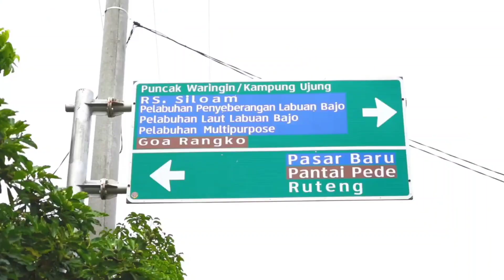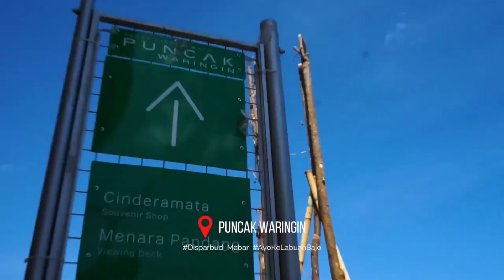PENYISIRAN LABUAN BAJO//MENGINTIP KOTA LABUAN BAJO DARI DEKAT//TERNYATA INDAH SEKALI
penyisiran kota labuan bajo dari pantai wae cicu mulai kendahan hotel silvya, jalan wisata wae cicu, jalan pantura labuan bajo, kawasan puncak waringin jalan sukarno hatta bawah, hotel maruorah komodo, jalan  wisata gorontalo sampai jalan kawasan ekonomi khusus menuju tanah mori dan kawasan strategis pariwisata nasional waterfront zona 2 pantai labuan bajo ternyata sangat indah sekali.

labuan bajo
waterfron city